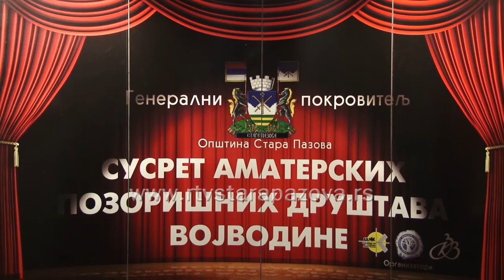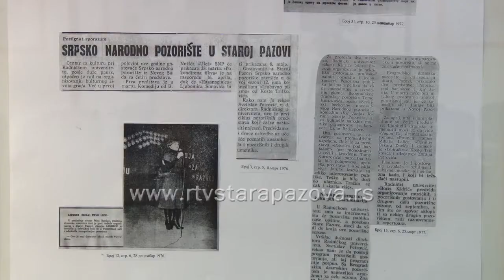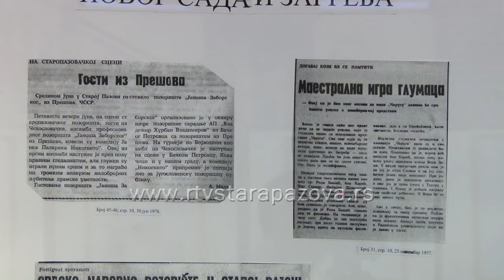Otvaranje 55. FAPDV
Stara Pazova je od sinoć domaćin 55. Festivala amaterskih pozorišnih društava. Otvorio ga je glumac Milutin Mima Karadžić a kao prvi nastupili amateri iz Nove Pazove sa predstavom „Braćo i sestre“  u režiji Aleksandera Baka.